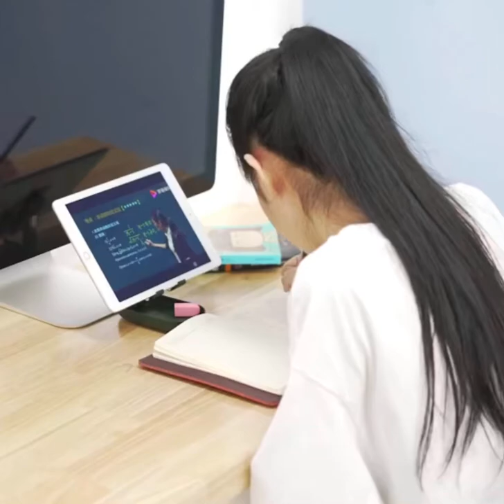U-shape phone locator